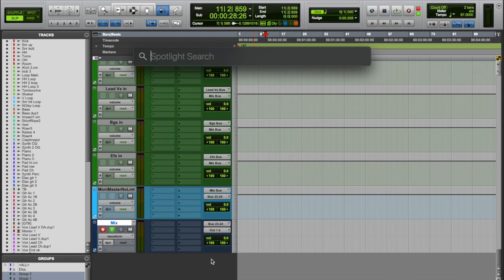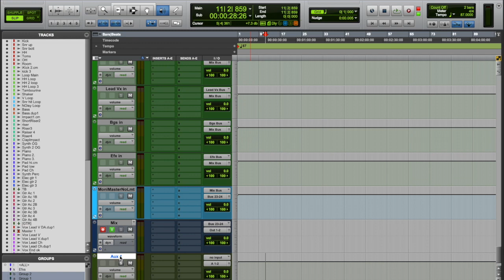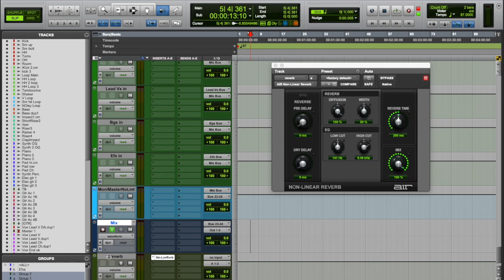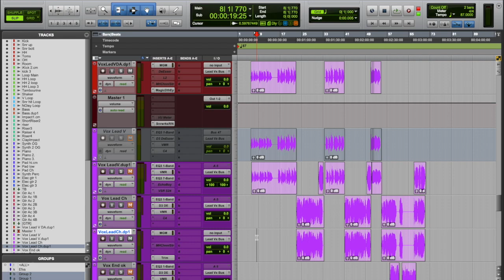01 Pro Tools Shortcuts Create your own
In this video I go over how to make your own shortcuts in Pro Tools